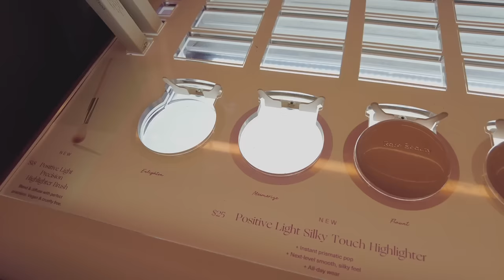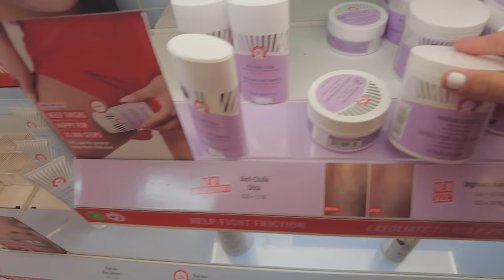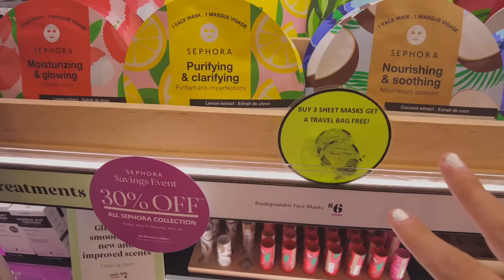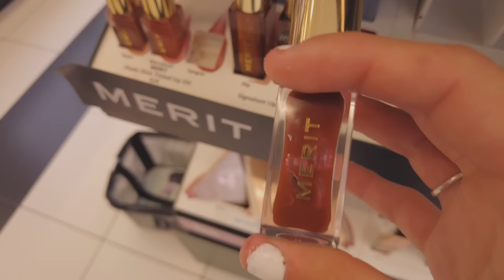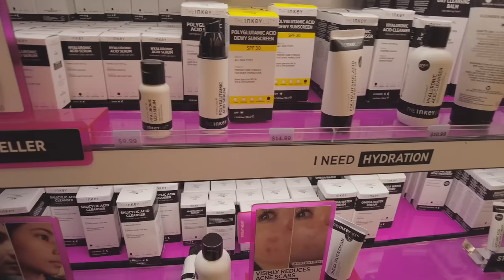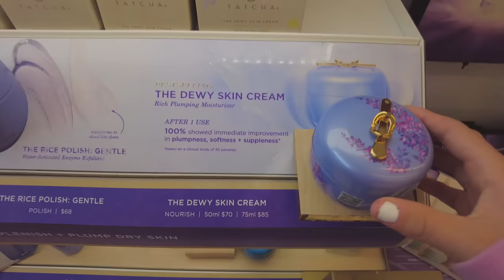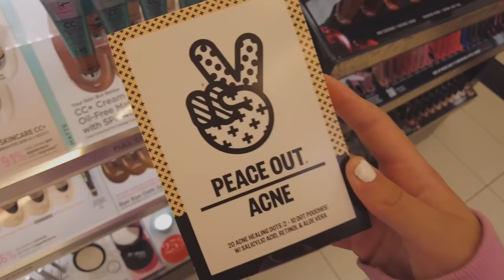SHOP WITH ME AT SEPHORA | sephora haul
LET’S GO TO SEPHORA!! In todays video I did a Sephora store walkthrough and showed you guys a Sephora haul!! You guys have been loving my shopping videos recently. And to be honest, filming them has been so much fun as well.
     As you guys saw in the video, I basically talked about products I love, heard good things about, and want to try. I was thinking that it would be fun to make a series on my channel where I go to a bunch of different stores and take you guys with me to look for fun products, clothes, etc. so let me know down in the comments if y’all would be interested in that!!
Thank you guys so much for watching this video, I had so much fun filming it. Have a great day and ill see you guys in my next video… byeeee!!

ABOUT ME:
AGE: 20
LOCATION: SOCAL
HEIGHT: 5’2
My name is Madonna, I live in Southern California and I love making videos for you guys! I was born and raised in England, and moved out here when I was 10 years old. So I’ve been living here for 9 years now. a few of my favorite things to do is singing, playing the uke, drawing, acting, and of course creating content for you guys!